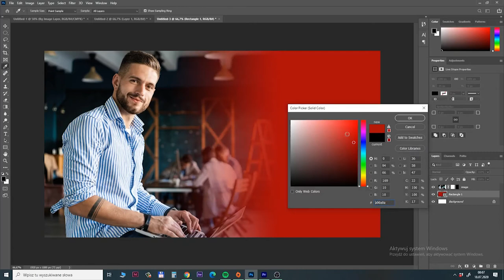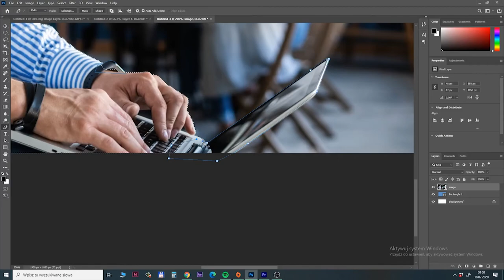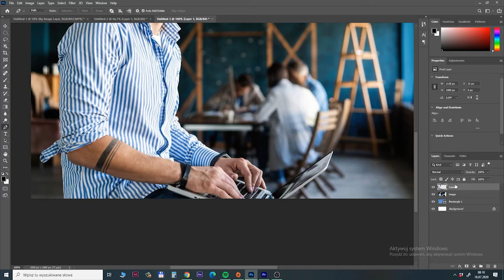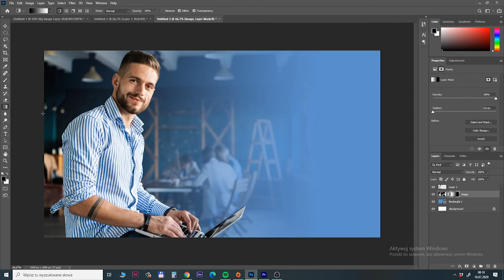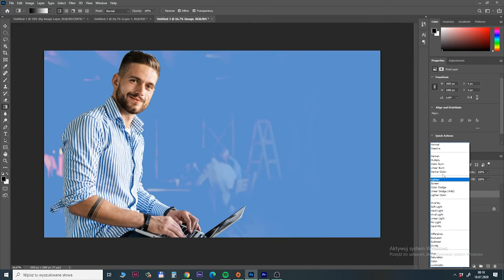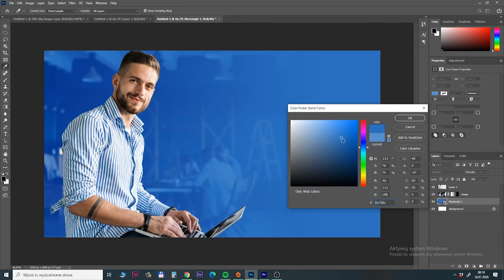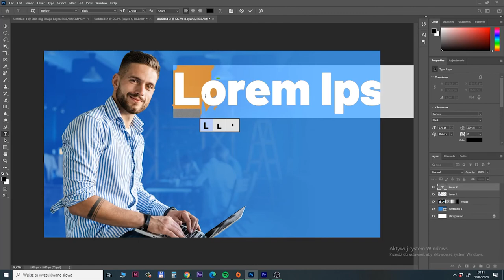Changing Background Color Tool in Photoshop 2020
In this video, I will show you the Changing Background Color Tool in Photoshop 2020. It's a very simple and beginner-friendly photoshop tutorial that has practical application in creating designs for youtube, Facebook, print, or anything you want to. So if you want to see changing background color process in photoshop 2020 watch this video till the end